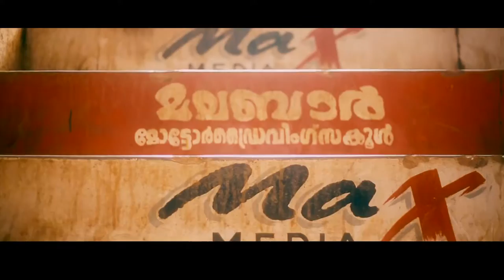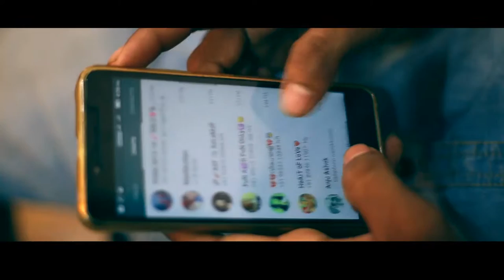short film HD PACKAGE